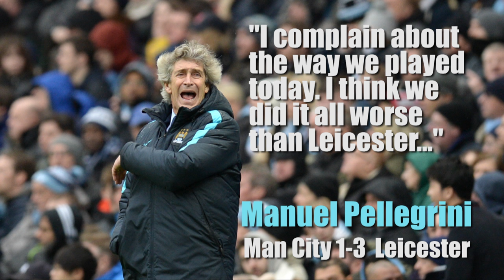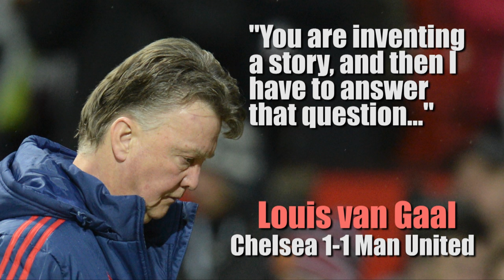Louis van Gaal rastet aus, Arsene Wenger schwärmt von Mesut Özil | Premier League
Der 25. Spieltag in der Premier League ist beendet, nach den Spielen hatten die Trainer einiges zu sagen. Hier sind die besten Sprüche von Louis van Gaal, Arsene Wenger und Co.